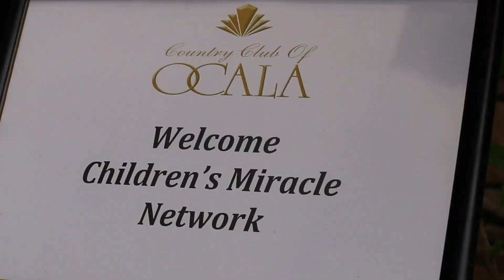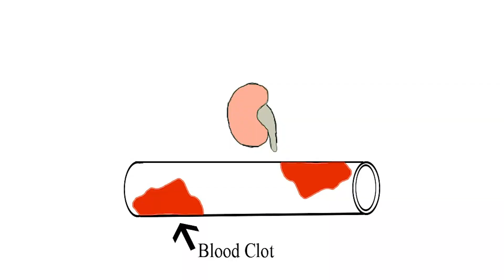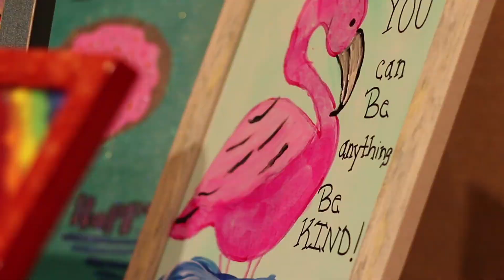STN Challenge High School News Feature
Kinsey battles Atypical Hemolytic Uremic Syndrome everyday; however, her positive outlook on life makes her a role model for everyone around her.